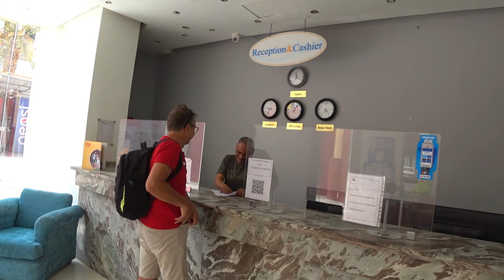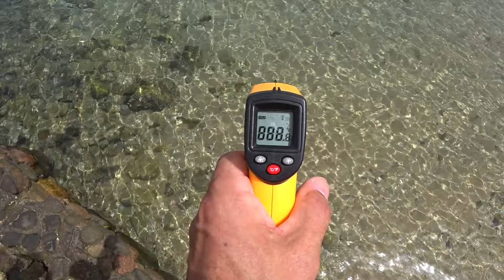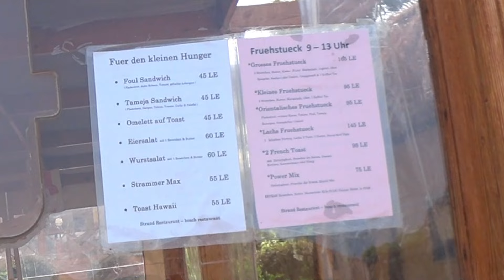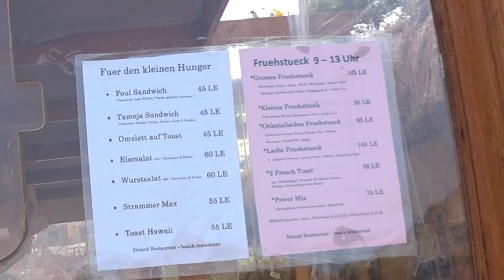SUN & SEA HOTEL 3* Сервис "на минималках" стоит ли отель даже этих денег?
Обзор отеля, который оставил странное впечатление. Можно охарактеризовать его как "Чистенько, но очень бедненько".Ну а чтобы составить свое впечатление, смотрите наше видео...